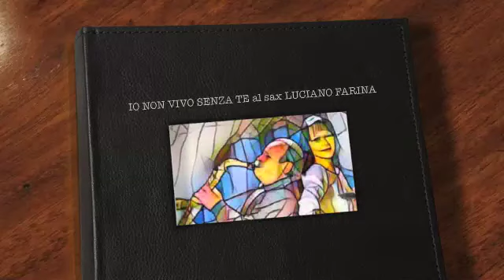IO NON VIVO SENZA TE al sax LUCIANO FARINA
IO NON VIVO SENZA TE al sax LUCIANO FARINA,una delle più belle canzoni che ha cantato RAFFAELLA CARRà